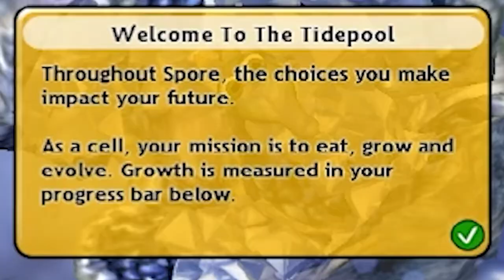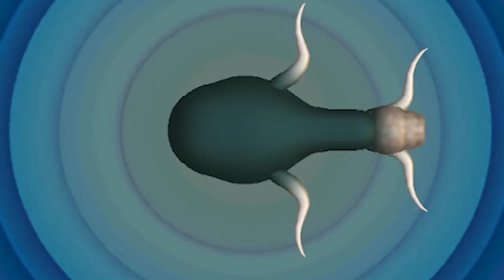Pintos Rise From Cell To Intergalactic Demon | Kain's Collection | SPORE (PC)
Kain's Collection
Spore 2008 (PC)

Watch Pintos blossom from the planet Toasty as cute, little, two mouthed cells to full sized units taking over whatever is in their way.

More Goodies